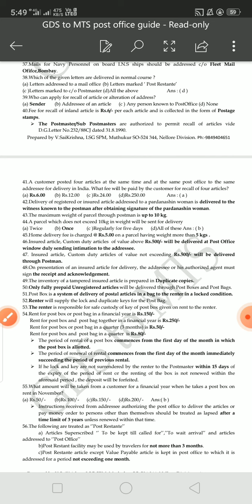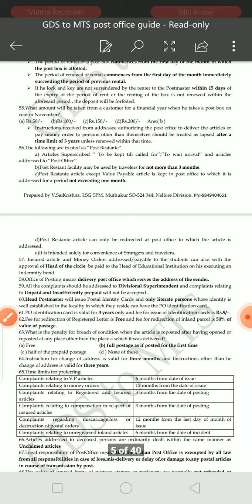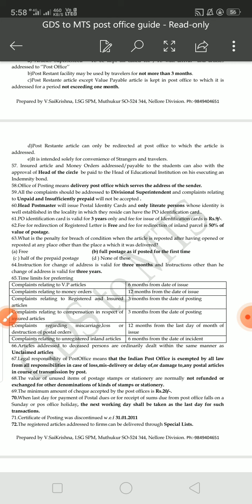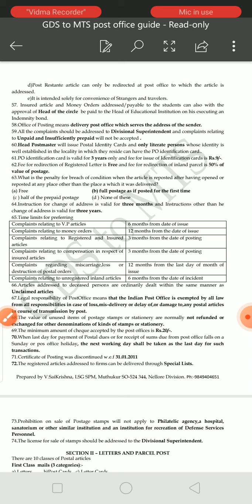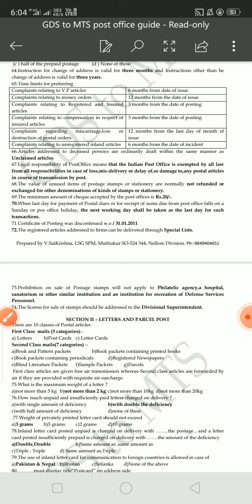#mcq of gds to Postman ## delivery of mails, redirection,post box,postbag